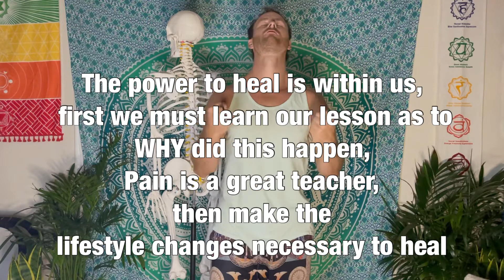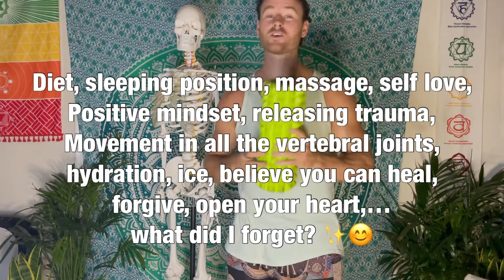Costochondritis, and How To Heal From It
You can heal from it, just deal with the root, the symptoms and you will likely come out of this with a new and improved lifestyle and mindset!
Injuries like this will help us grow, but we need to learn our lesson first!

And find me ok IG and TT @holisticuni